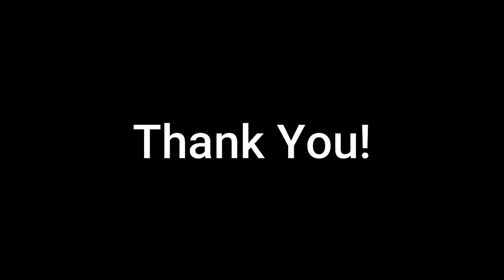Assassin's Creed Valhalla: Wealth in South Mountains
Unnamed area in the south mountains there is a wealth chest inside a small house. Here's how to get inside.